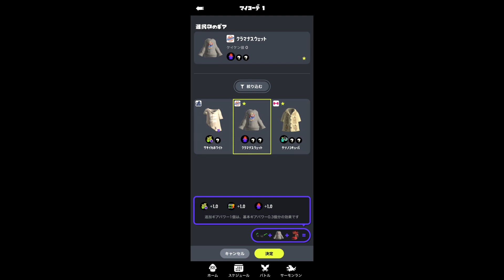New Splatoon 3 SplatNet 3 screenshots